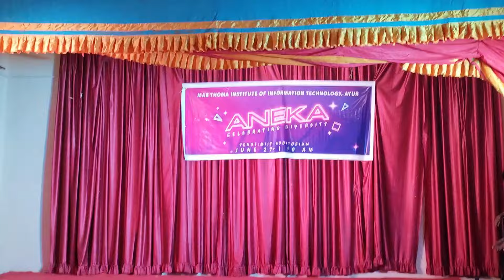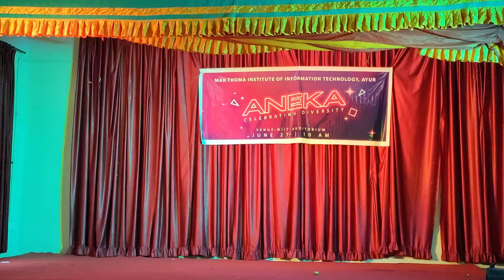FANCY DRESS | MBYEAHMIIT | ANEKHA 2023 | COLLEGE DAY | ARJUN